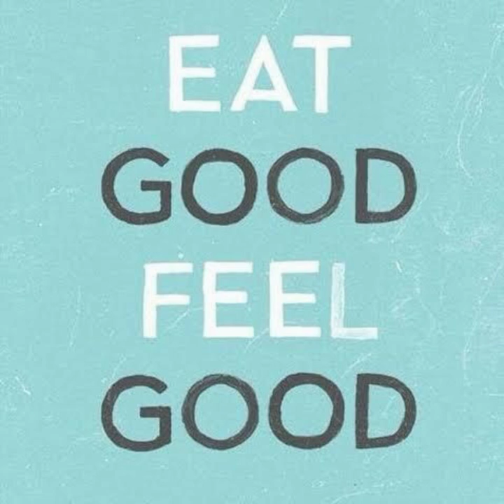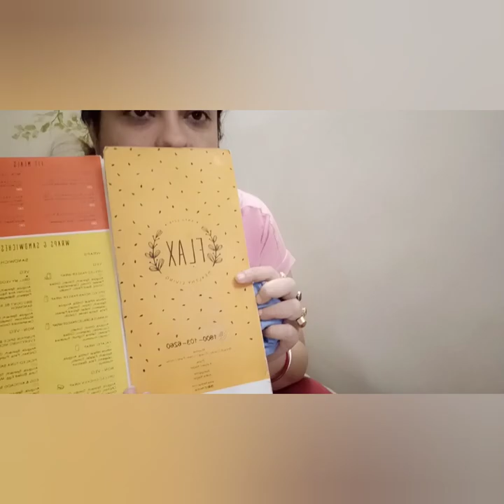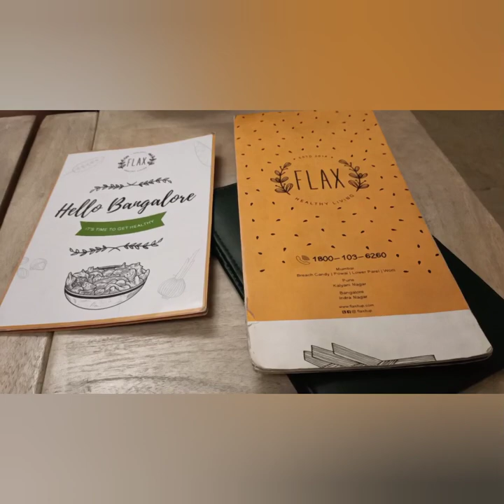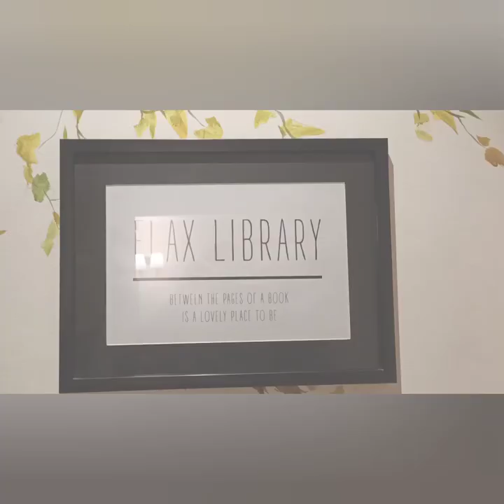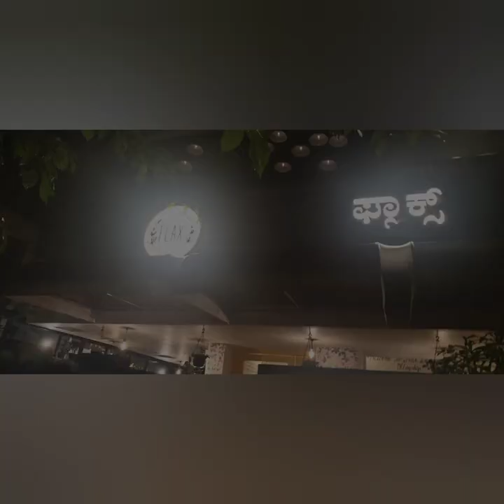Healthy eating at Flax! cafe serving healthy food just what you need at the moment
Flax is a cafe located in Indiranagar, Bangalore which promotos healthy and Guilt free eating. Afterall food should be enjoyed without guilt. If you love cafes but want to cut out the junk, then this is the place to be. Protein bowls, healthy sandwiches, smoothies, wraps all made with healthy ingredients. Seeds, greens, whole wheat, all these are part of their menu. Redo ur food is their mantra. Besides food, I loved the cool, cozy decor too. Books are available for the book lovers too. Do check out our video and do visit this place bcz It's time to be healthy.

cafe serving healthy food just what you need at the moment